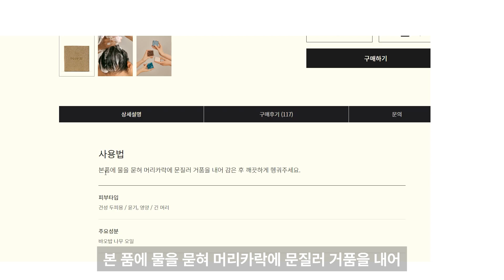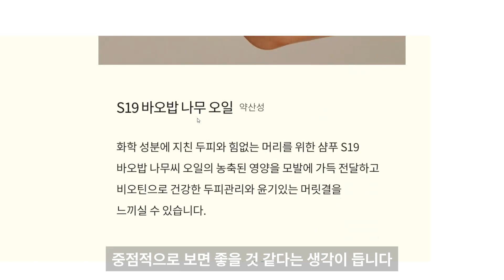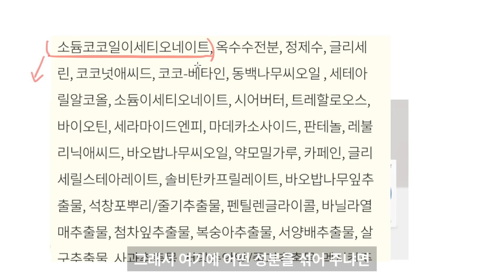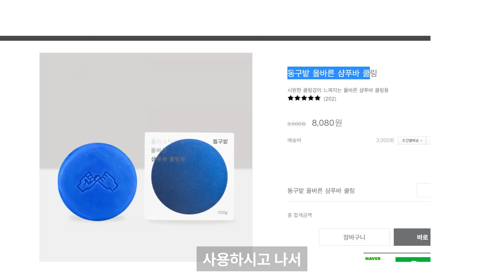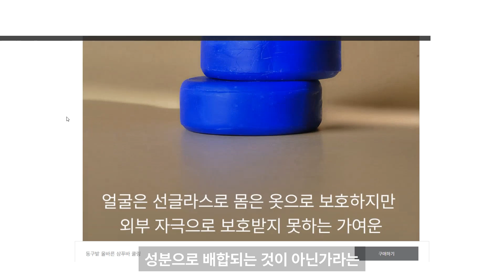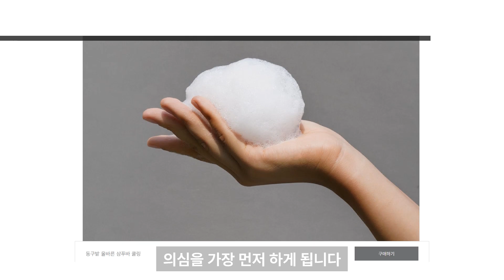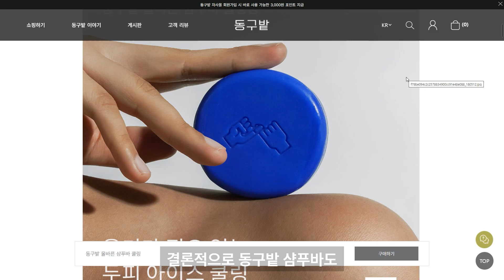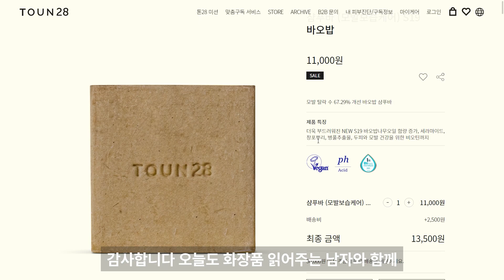샴푸바 추천, 비교, 환경, 장점, 탈모에 안쓰는 이유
샴푸바는 파우더 타입의 계면활성제 성분을 활용한 화장품으로 고체 샴푸라고 할 수 있습니다.

오늘 소개해 드릴 샴푸바는 톤28 바오밥 샴푸바와 동구밭 쿨링 샴푸바로 다양한 유사성을 지니고 있습니다.

샴푸바 추천, 비교, 환경, 장점, 탈모에 안쓰는 이유를 모두 공개할 수 있도록 하겠습니다.

샴푸바를 사용하고 있다면 샴푸바의 장점을 찾아 보시고 꾸준하게 사용해 보시면 좋을 것 같습니다.

반면 샴푸바를 사용하시면서 불편하셨던 분들도 이유를 찾으실 수 있기를 바랍니다.

질문은 네이버 카페 화장품읽어주는남자 게시판에 남겨 주세요.

NAVER : 화장품읽어주는남자

서울디지털대학교 뷰티미용전공 교수 화장품 박사 화읽남과 함께 전국민 꿀피부 프로젝트에 동참해 주셔서 감사합니다.